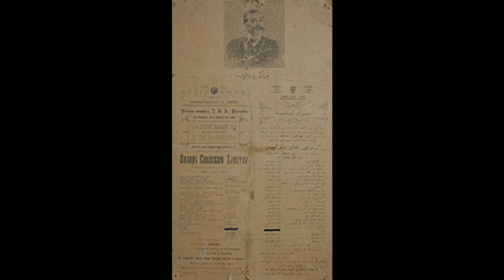150th anniversary of Azerbaijani Theatre (10 march 2023)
150th year of Azerbaijani Theatre